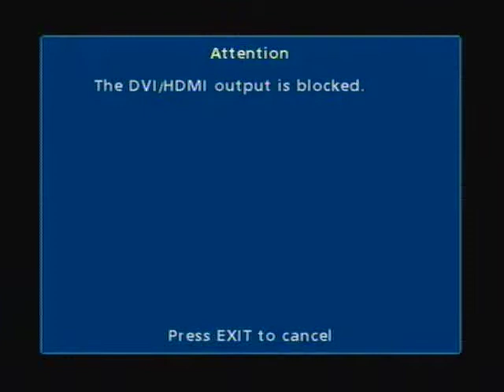Weather Center LIVE 5/11/14 @ 8:05pm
The Weather Channel's "Weather Center LIVE" on Sunday May 11th, 2014 at 8:05pm, during Severe Weather Coverage.